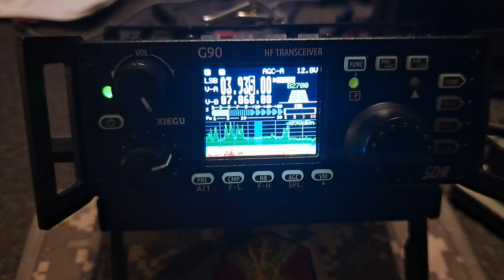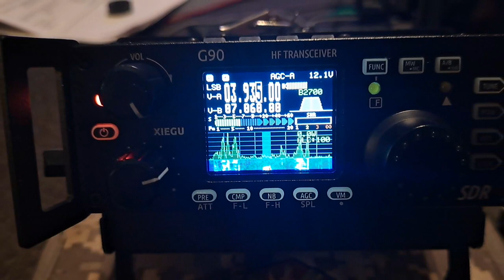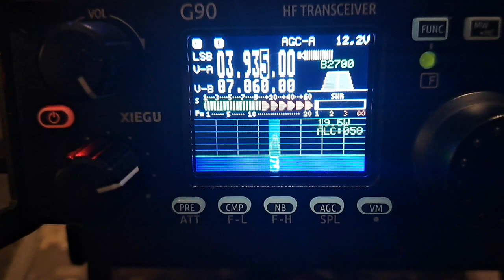Xiegu G90 - With Brother KK4TVR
My Brother Hears the Xiegu G90 On Air 1st